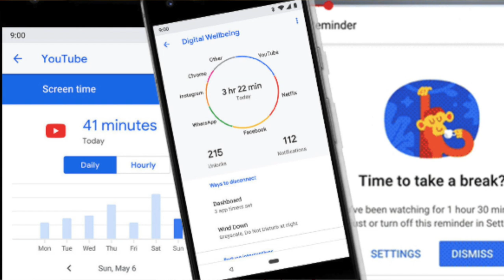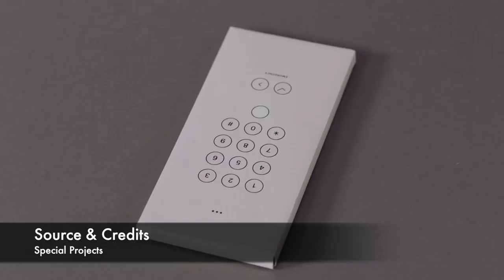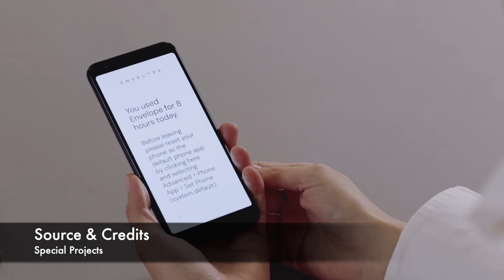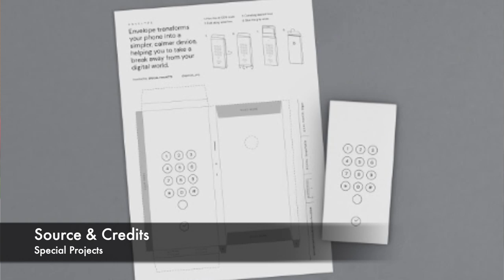What is Google Envelope ?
Hai Friends Munduga Mee Andariki Naa Channel Ki Swagartam,Eeroju Maroka Sarikotha Video  to Meemunduku Vachessanu,Ee Video lo Meeku  What is Google Envelope ? Details Cheputanu Videoni Chivaravaraku Chudandi,Mariyu Videoni Like Chheyatam Marichipokandi.

43inc 4k.
50inc 4K.